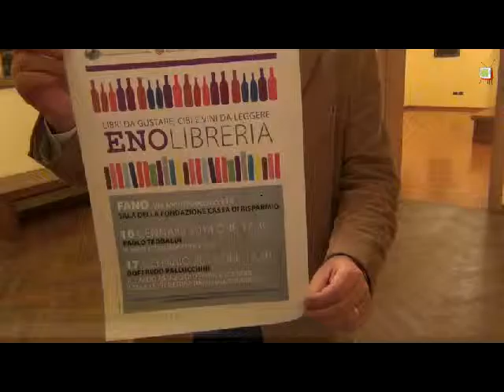Fano - Sala della Fondazione Carifano - Intervista ai proff. Teobaldi e Pallucchini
All'interno de "I venerdì della Fondazione" l'Ambasciatore Territoriale dell'Enogastronomia ha programmato, il 10 ed il 17 gennaio 2014, due incontri di EnoLibreria: libri da gustare cibi e vini da leggere, durante i quali Paolo Teobaldi e Goffredo Pallucchini hanno parlato rispettivamente di "Il vino istruzioni per l'uso" e ."Il caldo rifugio di osterie e locande nella letteratura italiana, europea e nord americana"
Abbiamo intervistato i due scrittori che hanno spiegato il connubio che lega cultura ed enogastronomia.